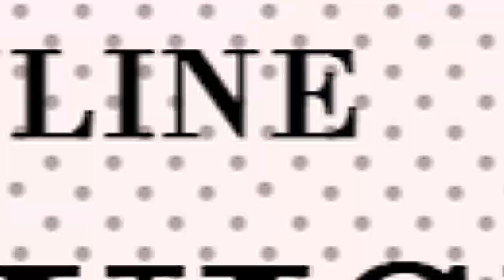GOD ABOVE all.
Pst.John Ngahu,
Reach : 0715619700